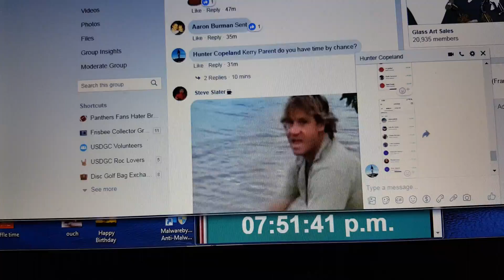Hunter 2015 FB